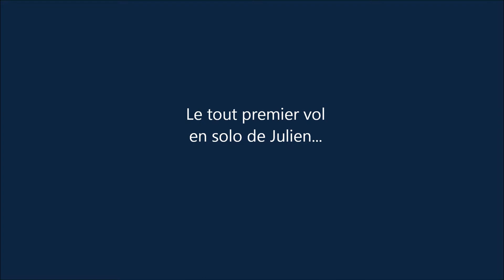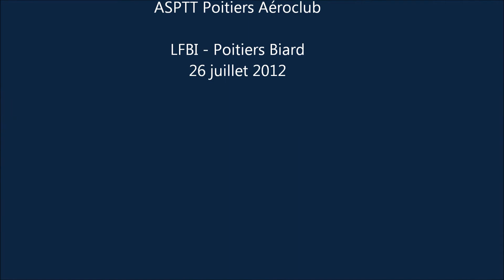Premier vol en solo de Julien sur DH-251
Premier vol en solo de Julien réalisé sur un Jodel DH-251 après ses 8 premières heures de vol.